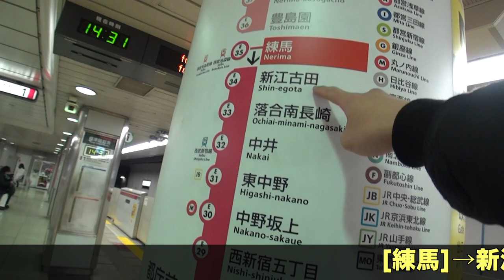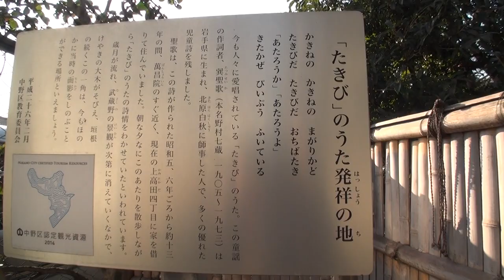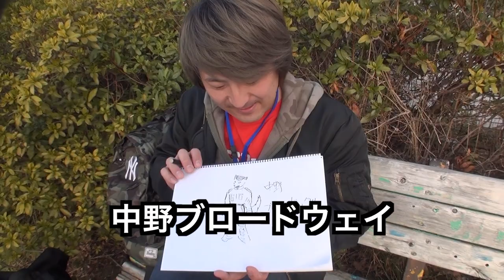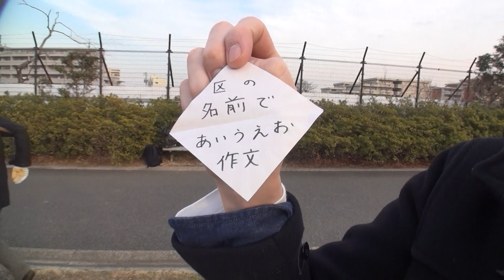都区内パスで行く！東京都23区再発見の旅【14区目】中野区編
めちゃめちゃ久しぶりの23区。中野区編。